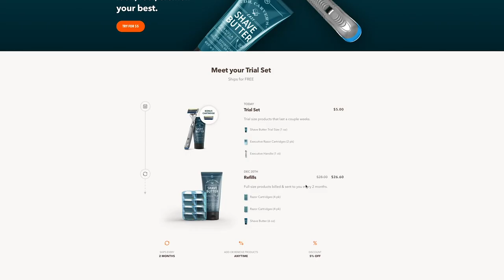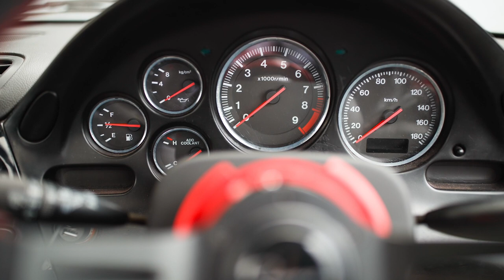Render Artist's Real Life Dream Driver: '92 Mazda RX7 FD by Khyzyl Saleem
We've been checking out renders by Khyzyl Saleem for years now - and you probably have too. The man comes up with insane ideas for car builds from mad max spec race vehicles, to slamming and modding classics that we wouldn't have been able to mod so extensively otherwise. So what does a man like that decide to drive on the daily? A crazy clean FD RX-7, duh.